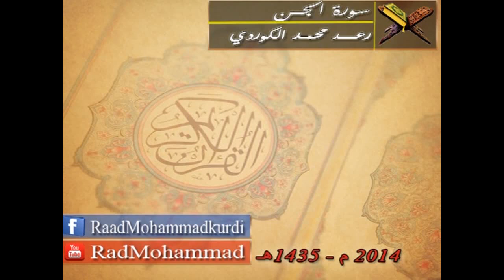Sheikh Raad al Kurdi Surah Jinn Ramadan 2014 💔 الشيخ رعد الكردي ❤ سورة الجن رمضان ٢٠١٤ 🌹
رمضان ٢٠١٤ سورة الجن 💕
Ramadan 2014 Surah Jinn 💕
Sheikh Raad al Kurdi
الشيخ رعد الكردي